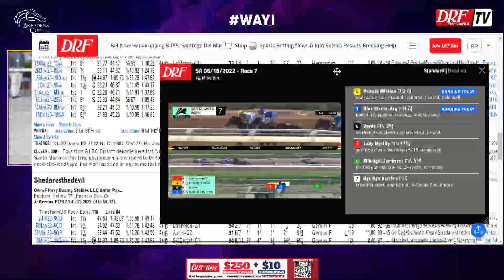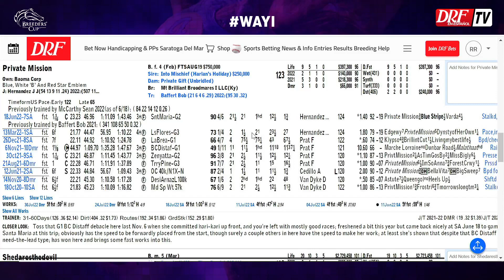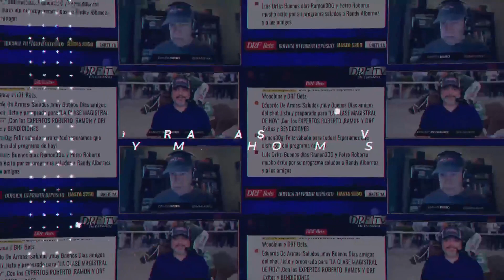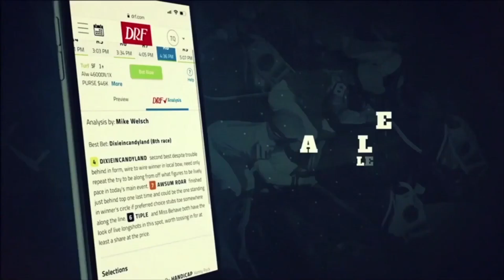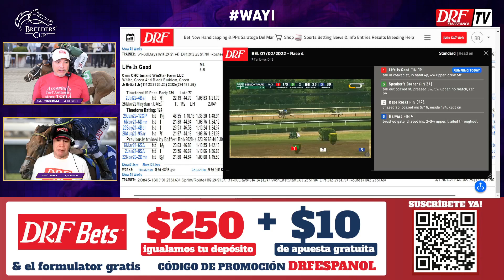Whitney G1 y Clement Hirsch G1 / WAYI 2022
Continuando con la serie de carreras “Gana y Estás Dentro” (Win And You’re In) de las Breeders’ Cup 2022, el equipo de DRF en Español presenta el análisis del Whitney G1 $1,000,000 en Saratoga y del Clement Hirsch G1 $400,000 en Del Mar. Competencias que garantizan puestos a los ganadores para laBreeders’ Cup Classic G1 y Breeders’ Cup Distaff G1 respectivamente.

Presentado por DRF Bets y Breeders’ Cup